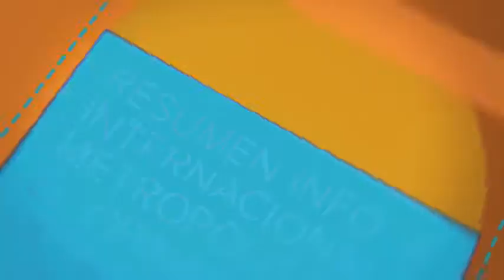Detención en Tlalpan genera polémica PacoZea.com